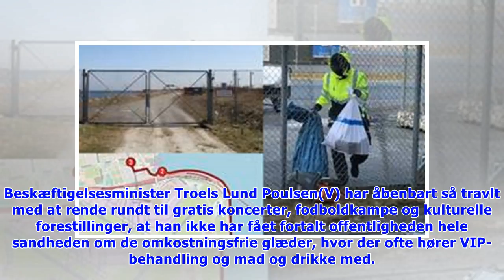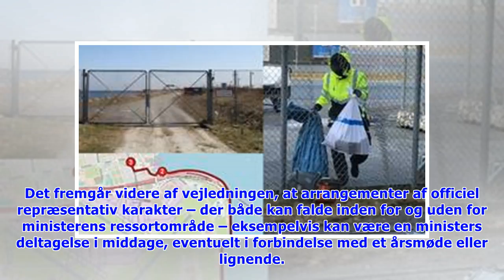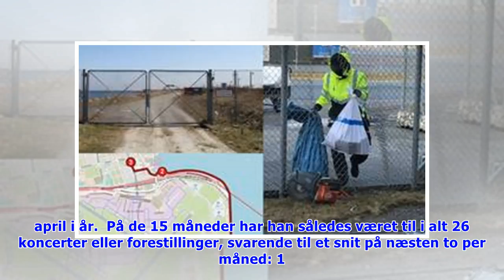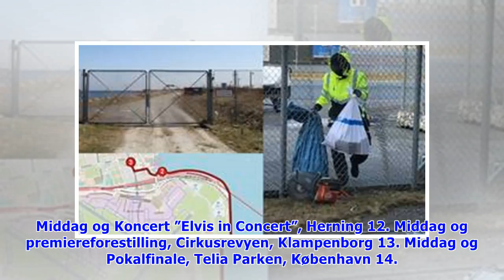Ups: Rock-Troels 'glemte' landskamp og gallapremiere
Beskæftigelsesminister Troels Lund Poulsen(V) har åbenbart så travlt med at rende rundt til gratis koncerter, fodboldkampe og kulturelle forestillinger, at han ikke har fået fortalt offentligheden hel.